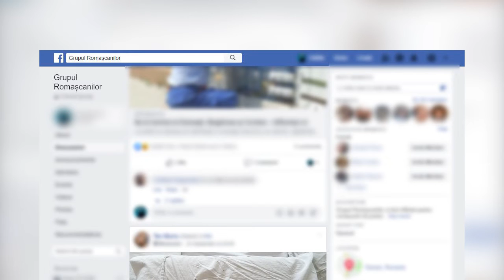ACUZAȚII NEFONDATE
În ultima vreme au apărut pe paginile de socializare imagini potrivit cărora ar exista secții în Spitalul Municipal de Urgență Roman, unde lenjeria de pe paturi ar fi foarte deteriorată. Purtătorul de cuvânt al instituției susține că este un lucru neadevărat și că pare a fi fost un accident.